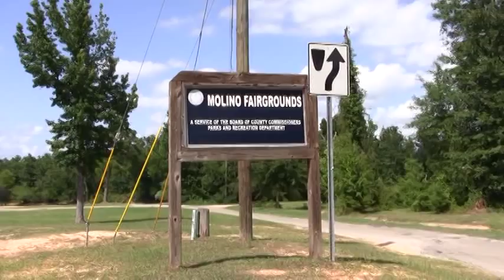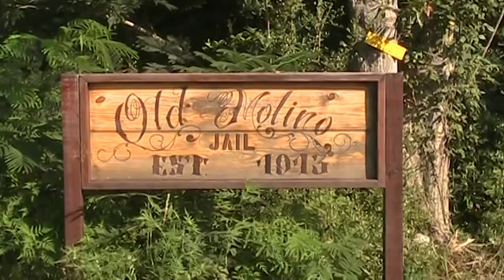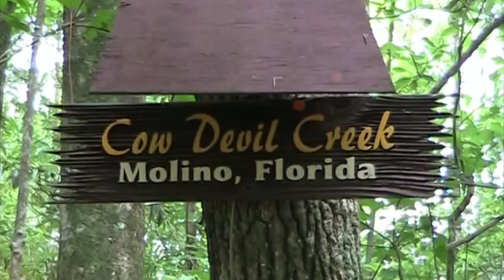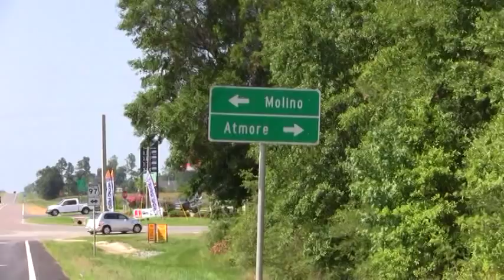Molino Florida "Song" (Official Video)